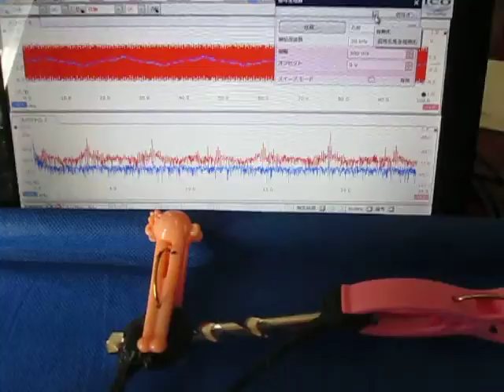超音波を利用した「表面弾性波の計測技術」（超音波テスター） Ultrasonic-labo